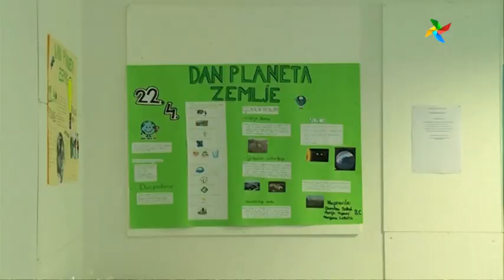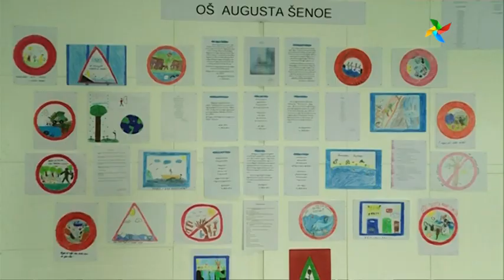DAN PLANETA ZEMLJE 2014